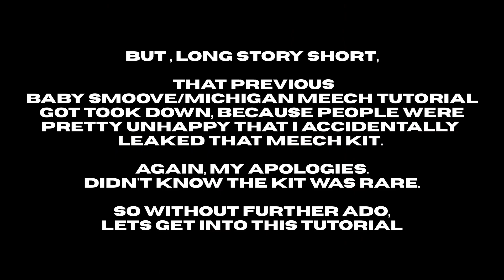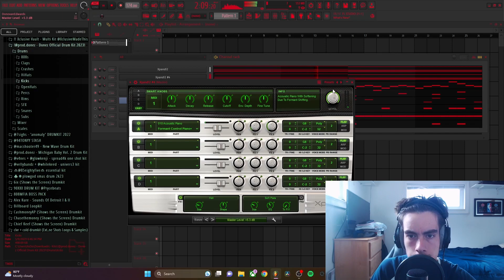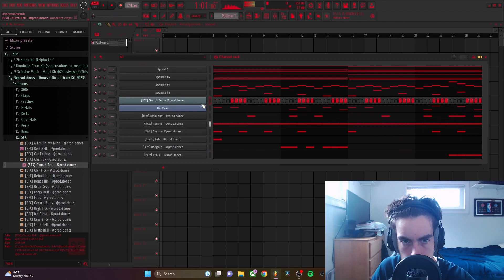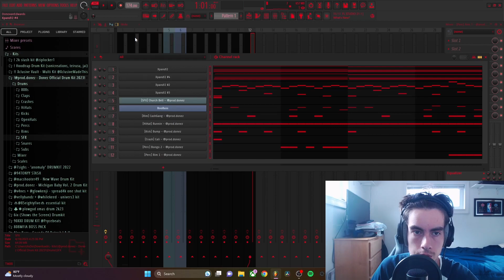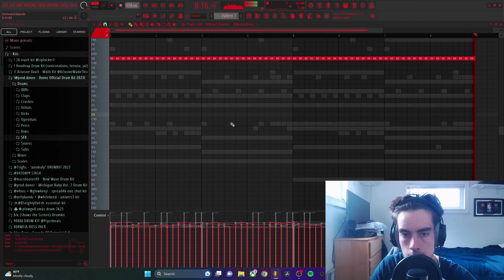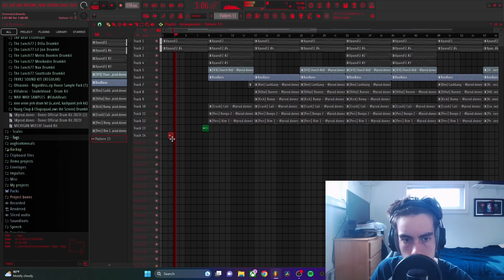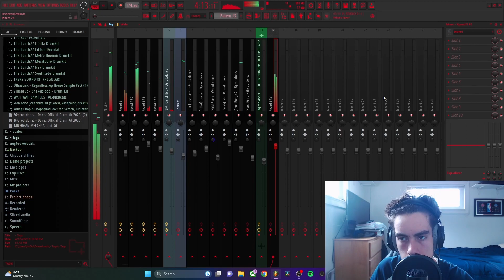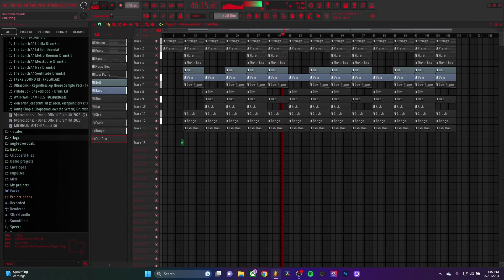HOW TO Make Beats For Baby Smoove FROM SCRATCH In FL Studio 21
HOW TO Make Baby Smoove Type Beats FROM SCRATCH In FL Studio 21

⏱️⏱️VIDEO CHAPTERS⏱️⏱️
0:00 Beat Preview
0:11 What Happened To The Last Tutorial
1:11 Strings
2:21 Harp
3:16 Music Box
4:08 Bass Guitar
5:40 Rimshot
6:28 HiHats
6:51 Kick
7:36 Piano
8:34 Crash
8:48 Bongo
9:27 Rim Perc
9:48 Bell
10:22 Mixing
12:06 Arrangement
15:39 Final Beat